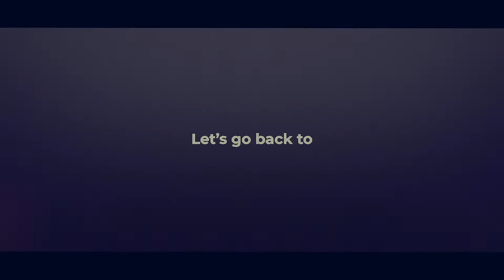EDT Studio - Mercy Fashion Week Highlight 2019